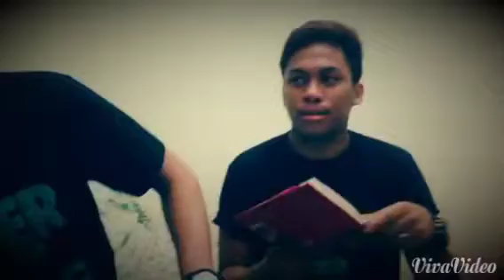EE Dancers (All-In)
Different video clips